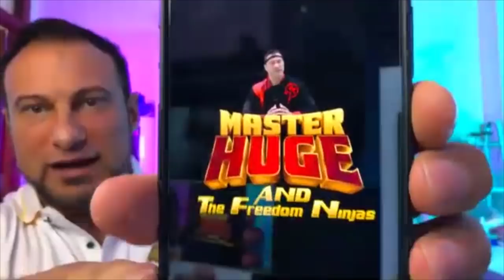The Big Lenny Podcast Episode 2 - Tony Huge Part 1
Weird Energy Preworkout out Now - biglennyshowgear.com